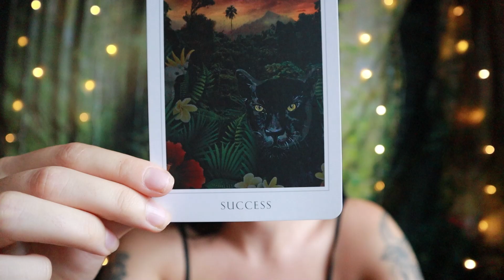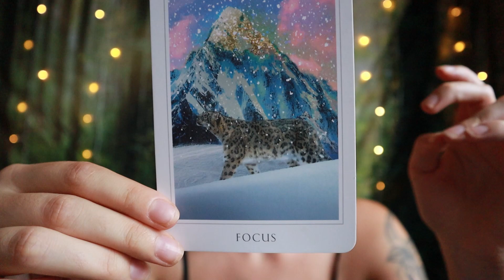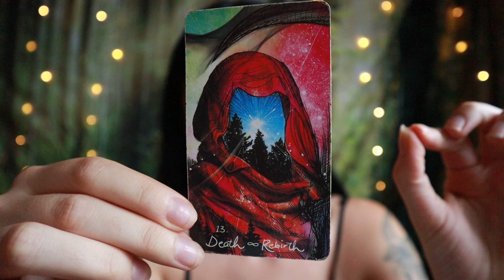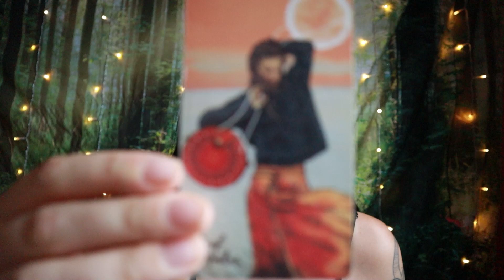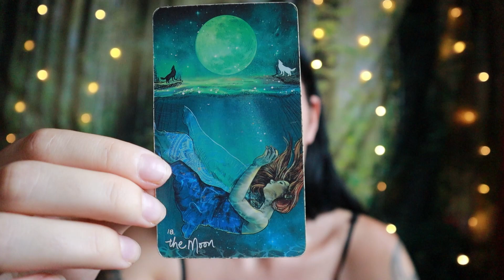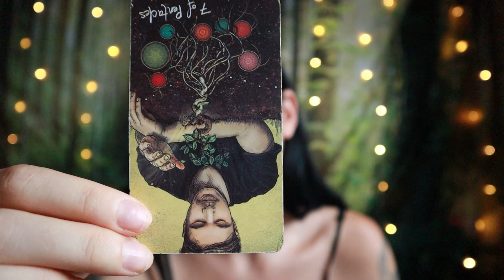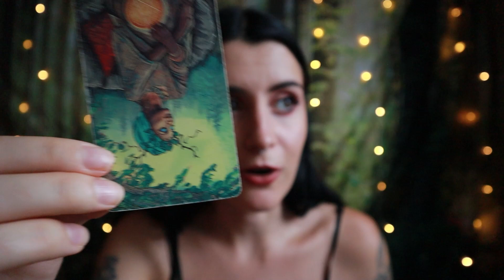LIBRA ♎ It's Your Turn To Be Supported! Tarot Reading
Welcome, Libra! This is your tarot reading for the week of August 26th to September 1st, 2024 or whenever you are finding this!